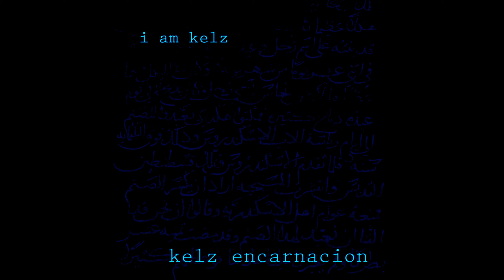Lost in Your Love fast